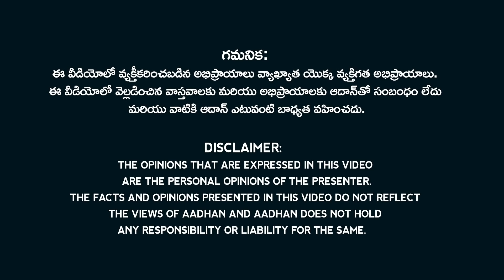Revenge Politics in AP Came To A Climax | ఏపీలో పతాక స్థాయికి ప్రతీకార రాజకీయాలు | Maro Konam